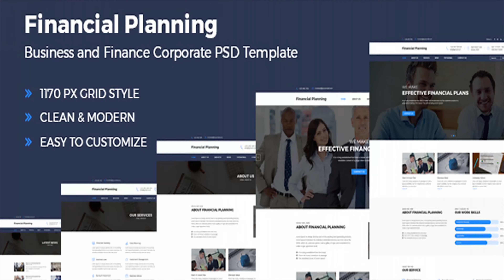Financial Planning - Business & Finance Corporate PSD Template | Themeforest Website Templates and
You can customize it very easy to fit your needs. It comes with 02 homepage variations and 07 other useful pages. Many more pages will added later. TEMPLATE FEATURES Designed based on 1170 bootstrap Pixel Perfect Easy customizable Fully layered elements Well Organized Google Fonts PSD FILE INCLUDE 01_Home-Page_01 02_Home_Page_2 03_About_Us_01 04_About_Us_02 05_Services_01 06_Services_02 07_Testimonial 08_Team_Member 09_News USES FONT Montserrat poppins ICON USES Fontawesome Themify Icons Pe-icon-7-stroke IMAGE USES NOTE: The images you see in the screenshots are used for demo purposes only. HOW TO EDIT In order to edit the file, you need to have Adobe Photoshop cc installed on your system, and the fonts mentioned in thecredits installed. As you can see on the right, the layers are well organized and gropued into folders, which make editing very easy.So, all you have to do, is select the layer from the right, and then edit it with Adobe Photoshop. That-s all!
 Last Update 10 September 13 Created 10 September 13 Layered Yes Graphics Files Included Photoshop PSD Minimum Adobe CS Version CS5 Tags agency, business, clean, corporate, creative, design, minimal, modern, portfolio, professional, psd, psd template, site template, unique

download Financial Planning - Business & Finance Corporate PSD Template | Themeforest Website Templates and Themes